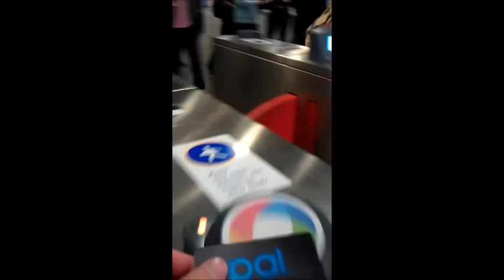Sydney Trains Opal Card Tip- Use a multiple set of ticket barrier station as a shortcut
Useful for accessing station facilities and walkways without needing to catch a train. And it's free.

eg. Central Station